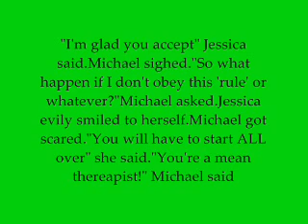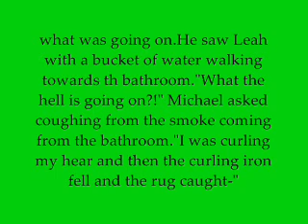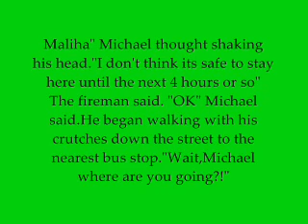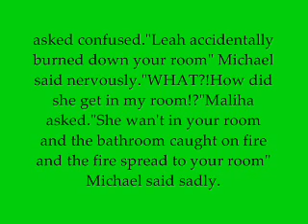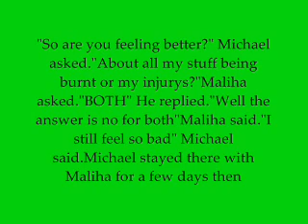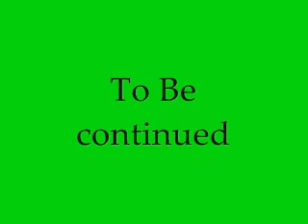MJ Fantasy:Sweet n Sour Don't Mix Part Sixteen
I know I haven't upload in months..SORRY! enjoy!